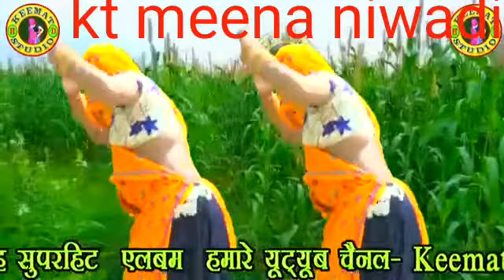जीजा आ जाइए मिल जाए brober Bajro Ho go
Ravi bairada